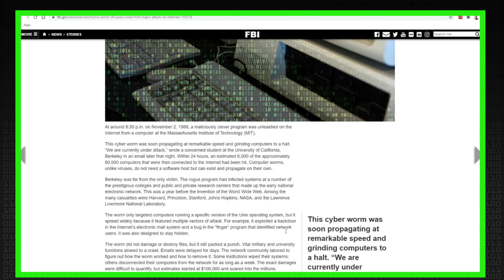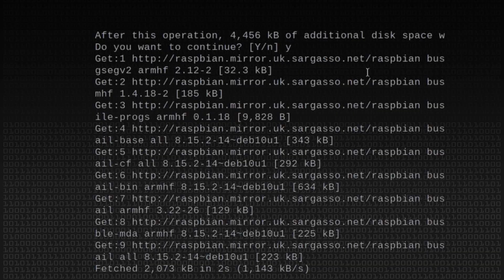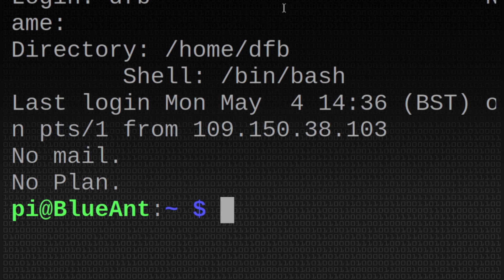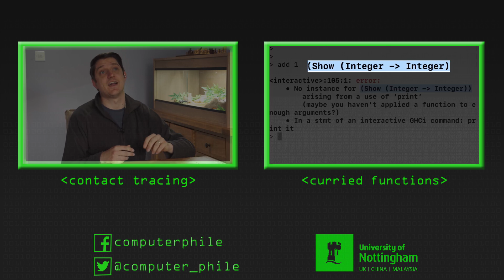The First Internet Worm (Morris Worm) - Computerphile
In November 1988 the first worm caused huge problems on the Internet. Dr Julian Onions remembers the story.